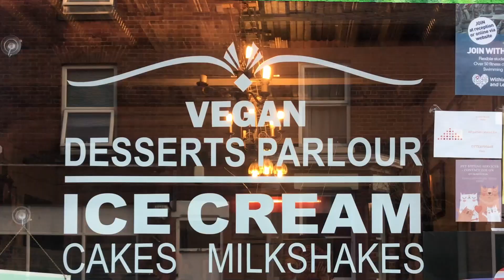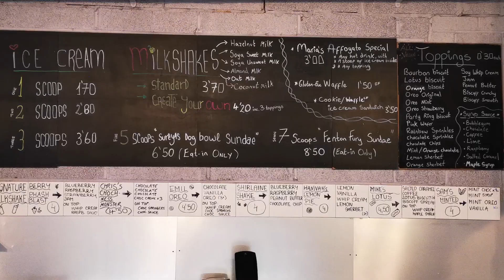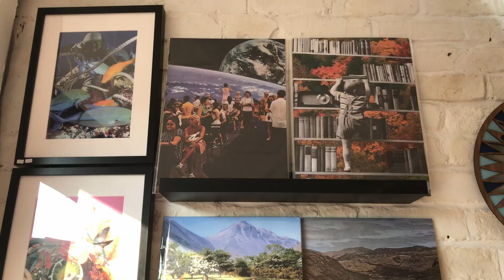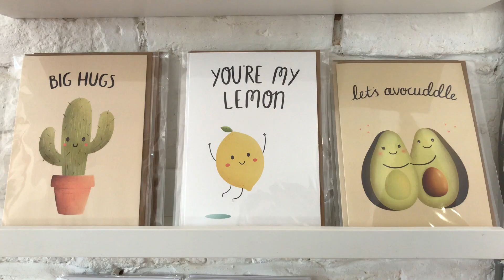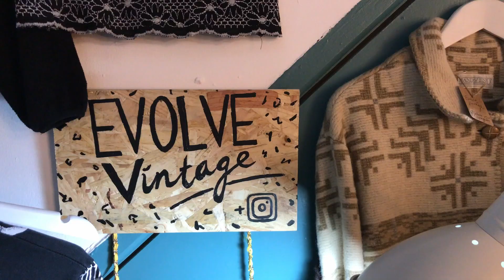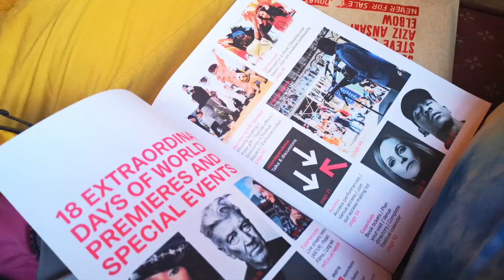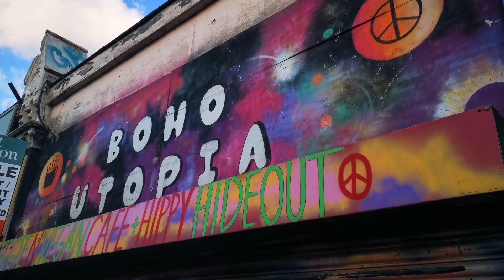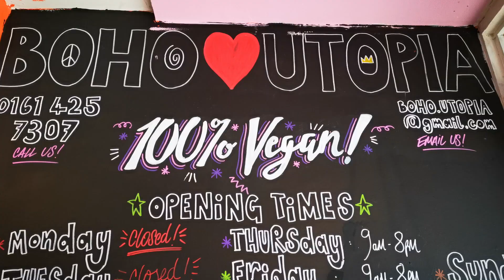QUIRKY WITHINGTON MANCHESTER TRAVEL VIDEO | HOW TO TRAVEL MANCHESTER ENGLAND 2020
In this quirky Withington Manchester travel video we visit our favourite Mcr places: bars, cafes, vintage shop and craft shop.

We will show you how to travel Manchester 2020 in the most fun and interesting way possible. You will find out what to do in Manchester, and we will tell you where our hidden gems are.

If you don't know what to see in Manchester, this Manchester vlog can help you so you don't miss the best parts of this amazing city.

Maybe you watched our Manchester walking video from the central Manchester, here you have the chance to see South Manchester 2020. This area called Withington is an area you have to go to when you visit Britain 2020.

If you want to go for a walking tour in Manchester, we recommend you to do it here to get the chance to see places off the beaten path. M20 is the postcode of this neighbourhood where you find the best Manchester ice cream, best Manchester cafe, best restaurants in Manchester, best Manchester bars.

ICE SHACK is a unique and quirky cafe.
They serve the most delicious vegan ice cream, a great selection of truffles and cakes. The cafe is created with 100% of the furnishings reclaimed, recycled or donated. They try to minimise the paper use as much as possible so expect to get your receipt by sms or email. They offer free WIFI, games, a Super Nintendo with Mario Kart. ICE SHACK is also pet friendly, and they serve their vegan ice-cream in a dog bowl. SIMPLY DELICIOUS!

FUEL CAFE BAR is a friendly independent veggie cafe, bar and music venue serving fresh vegetarian food. They have a great selection of booze, coffee, cakes and milkshakes/smoothies. Fuel offers free WIFI and a comfy sofa as well as live gigs, comedy, poetry and quiz nights. Fuel cafe bar is s well-loved, slightly odd little place in the heart of the quirky and wonderful Withington.

Are you a vintage lover? So you can’t miss this charity shop in Withington!
Cancer Research offers a great selection of vintage at the back of its shop.
Beautiful items are well displayed, the prices are very good. This is the place where to find your next vintage bargain!

Just on the side of A CURIOUS COLLECTION, you can find SOLOMONS CAFE BAR. Solomon's Cafe Bar is a fantastic neighbourhood bar in Withington and has great vibes. Here the staff is very friendly, they have a good menu with excellent pizza, tasty cocktails and good beers. It’s the perfect place to go for brunch or for the happy hour. They regularly host events in the basement, for example gigs with local bands, so check out their calendar!

We know that since we left Withington some things have changed. One of our favourite places closed down. Boho Utopia was a colourful independent 100% vegan cafe. Their afternoon tea was simply delicious! Good luck girls with what you are up to next, we miss Boho so much!

We hope you will enjoy this Manchester Travel Vlog, and it will give you some inspiration on what to in Manchester England 2020.